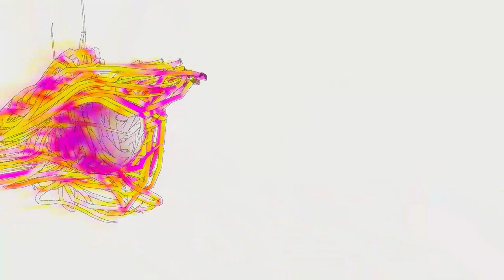Blur 001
Animation created in Unity